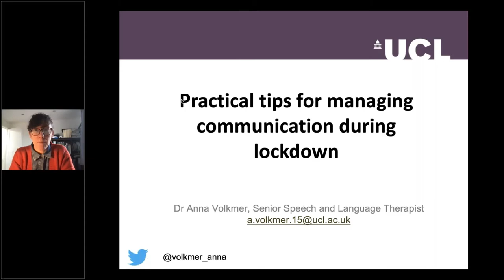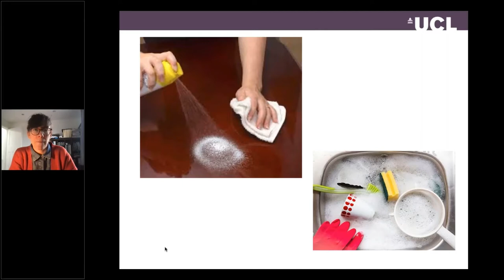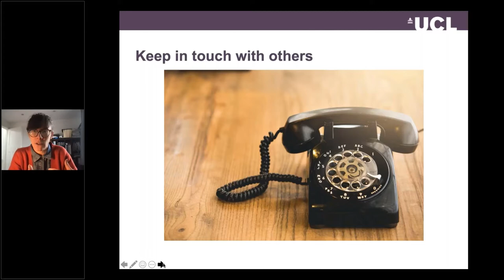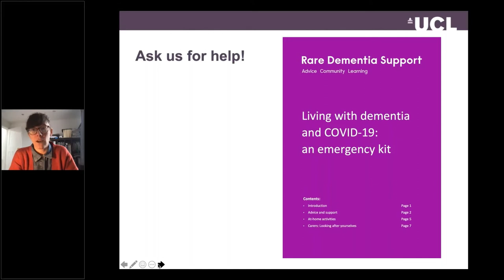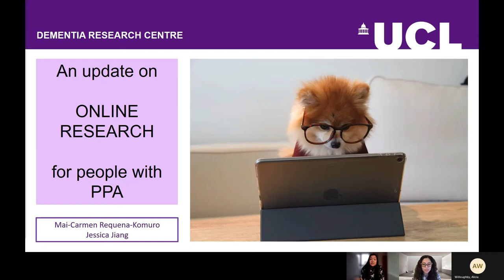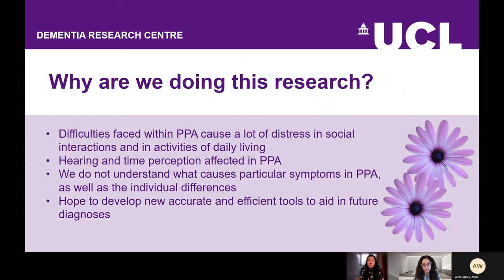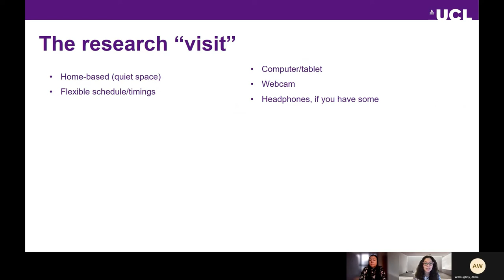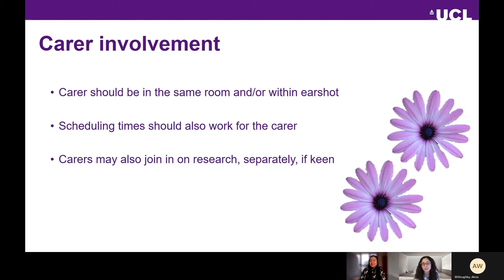PPA Virtual Support Group Webinar - 17th February 2021